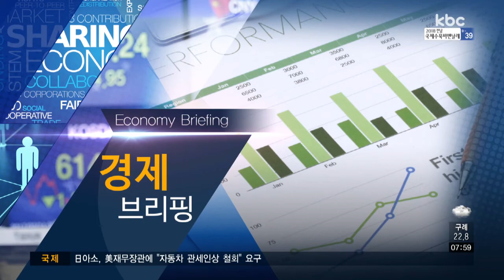[경제브리핑] 도시재생 뉴딜 사업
오늘은 오주연 부동산 컨설턴트와 함께 도시재생 뉴딜 사업에 관해 이야기 나눠보겠습니다.

Q1. 최근 구도심의 새로운 돌파구라고 불리고 있는 도시재생 뉴딜 사업, 정확히 어떤 것인지 소개해주시죠.

Q2. 도시재생 뉴딜 사업에도 종류가 있다고 들었는데, 어떤 것들이 있나요?

Q3. 도시재생사업은 낙후된 도심의 재생사업으로 많이 진행되고 있는데요. 광주 지역에서 진행하는 사업도 있는지 궁금합니다.

Q4. 도시재생 사업의 장*단점이라고 하면 어떤 게 있을까요?